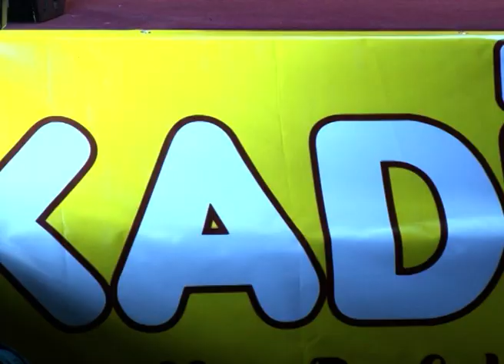Africa Show nakounté kanté (Biguini)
Africa Show